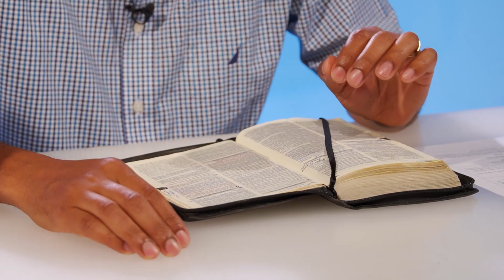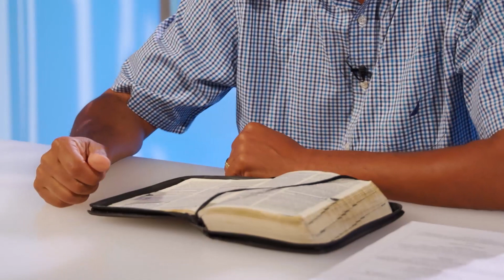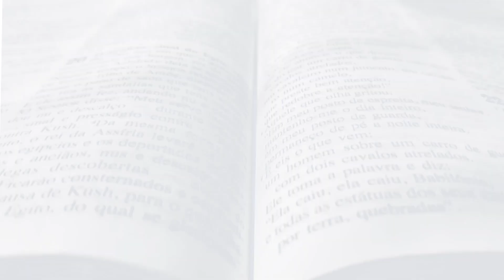Série: A Bíblia foi escrita para você | Ep. 8 | Conhecer o amor de Cristo | Jarles Pereira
Neste ano, a Igreja no Brasil dedicou o mês da Bíblia ao Estudo da Carta de São Paulo aos Efésios, por isso a Canção Nova traz o tema ‘Filhos da Luz’ para a série ‘A Bíblia foi escrita para você!’. Durante estes trinta dias, trilhe conosco este caminho e mergulhe na luz da Palavra de Deus, para assim se tornar um verdadeiro filho da Luz.

Você pode acompanhar a SÉRIE em todo o nosso Sistema de Comunicação: pela TV Canção Nova às 6h30; pela Rádio Canção Nova às 6h15; e em nosso Portal durante todo o mês